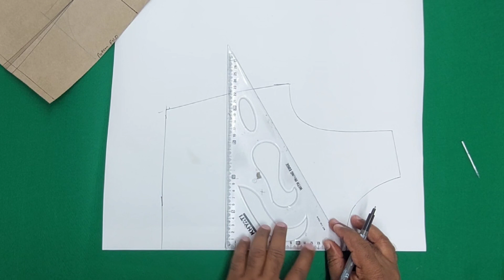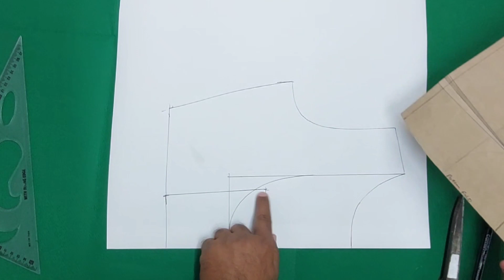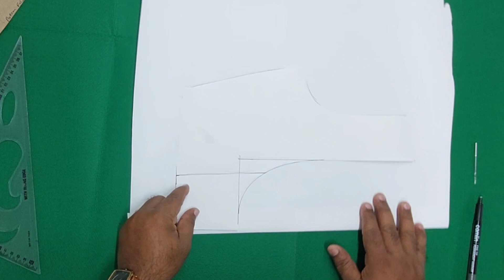blouse shoulder will not fall ,ब्लाउज शोल्डर नहीं गिरेगा